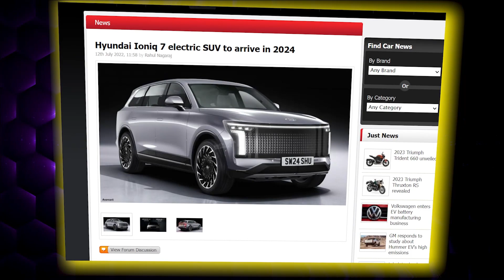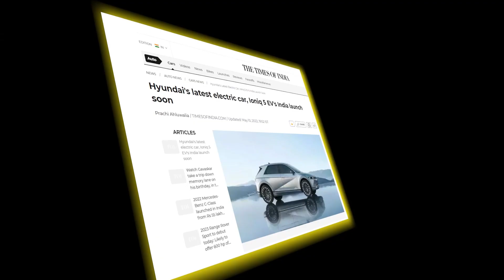Hyundai Ioniq 7 Electric Car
According to a media report, Hyundai has already set a date for its Ioniq 7 arrival. Reports suggest that the Hyundai Ioniq 7 will arrive in international markets sometime in 2024. The company will, however, unveil the SUV either by late 2022 or early 2023.

The upcoming Hyundai Ioniq 7 will be the brand's largest all-electric vehicle and will be offered with a 7-seater configuration. It will be underpinned by Hyundai-Kia's E-GMP scalable platform. The Ioniq 7 will come with a wheelbase larger than the Ioniq 5, which itself stands at an impressive 3,000 mm. The larger wheelbase should translate to better cabin space, as well as more space in the car's floor to fit a bigger battery pack. As per reports, the Ioniq 7 could come with a 100 kWh battery with improved energy density, giving the large electric SUV a range of around 400 miles (643 km).

Being a flagship offering, Hyundai is also said to be working on introducing wireless charging capabilities on the Ioniq 7. The 7-seater electric SUV will also come with a 350 kW rapid-charge option, allowing for 100 km range to be added in just 5 minutes.

While there are no details of the Ioniq 7's design, expect Hyundai to carry forward the same philosophy as on the Ioniq 5. It is expected to get a more luxurious interior.